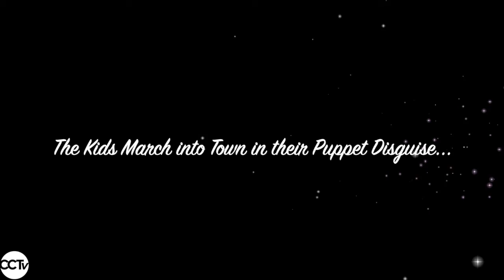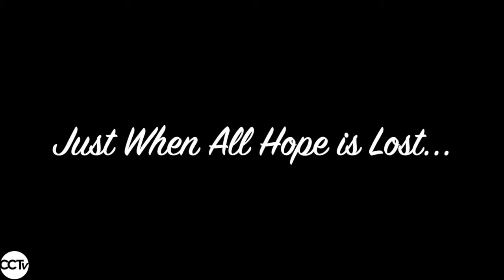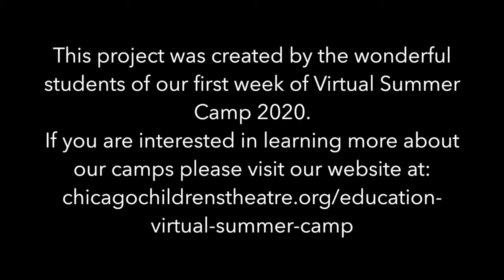The Unicorn Way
🦄 🦄 CCT presents our virtual summer camp’s video project: “The Unicorn Way.” During camp all last week, students used the frameworks of legends and fairy tales to learn the basics of acting, songwriting, singing, choreography, story development, and scene and prop construction. Please enjoy their final video!
✨ Also, don't worry if you missed our first week of camp. We have two more upcoming virtual camps in July: “Curiosity vs. The Cat” and “Tales From Outer Space.” These camps will use a similar structure to our previous virtual camps, but will be centered around different themes.